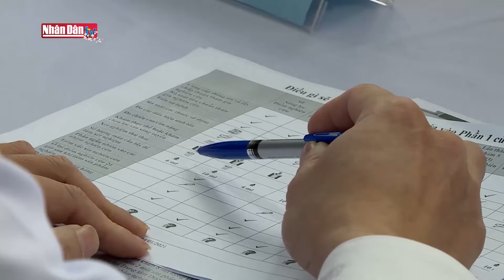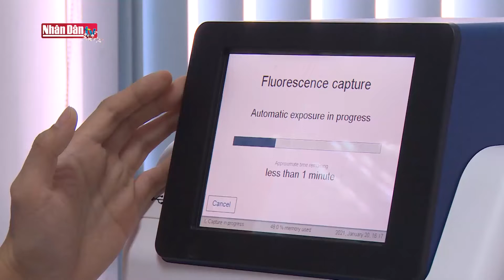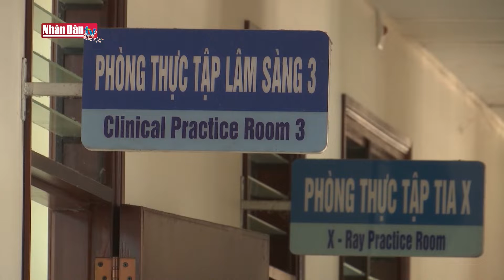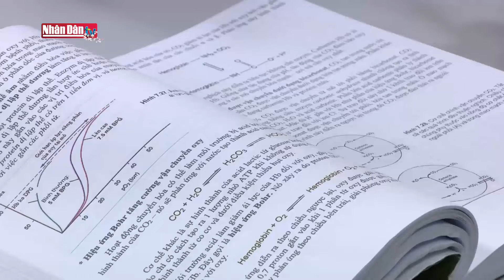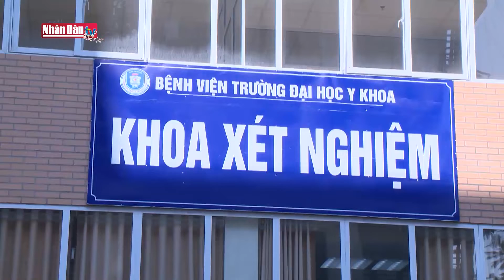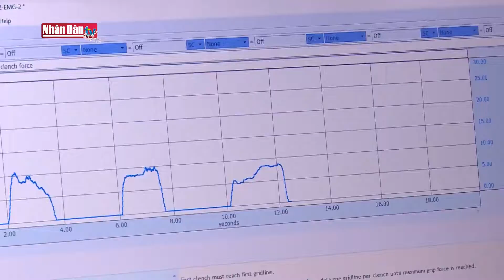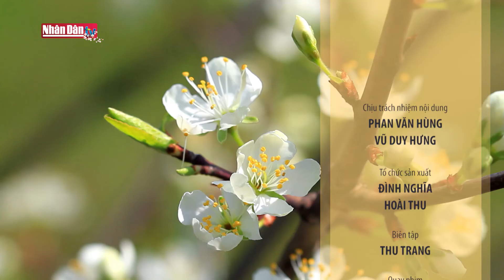Nhóm ngành đào tạo sức khỏe - Những vấn dề đặt ra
Nhóm ngành đào tạo sức khỏe  - Những vấn dề đặt ra | Truyền Hình Nhân Dân
1. Dự Báo Thời Tiết Hôm Nay